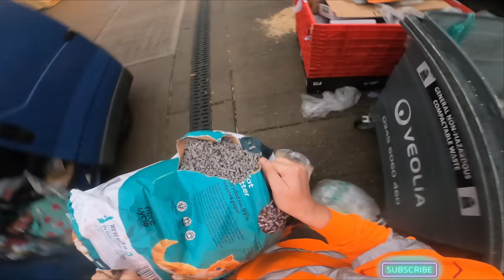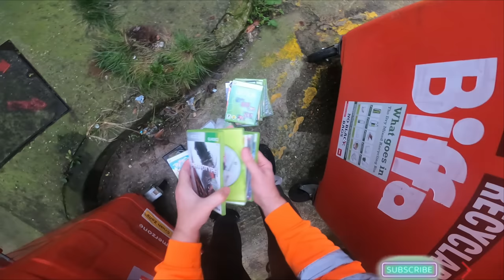DUMPSTER DIVING UK THIS SHOULD BE CRIMINAL MORE JACKPOT SCORES